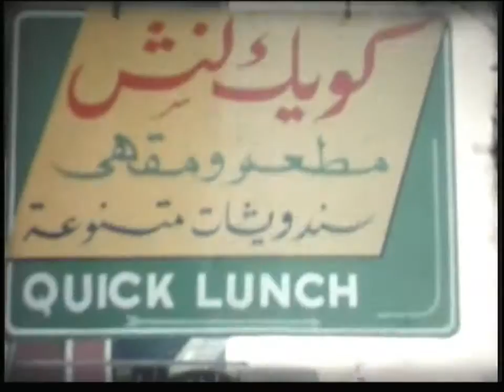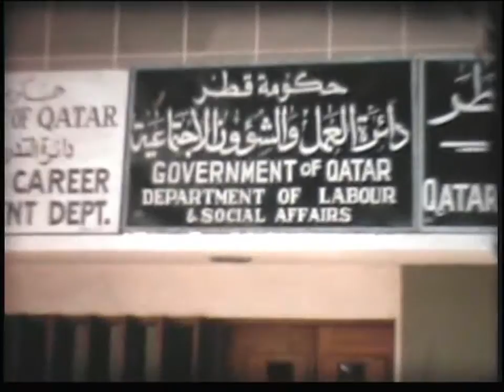Doha, Qatar in the 1960s